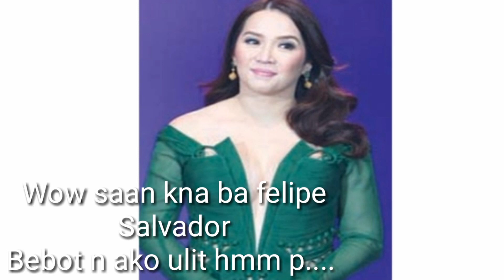Isang dala ng Filipino o Filipina hehe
Share your happy moment